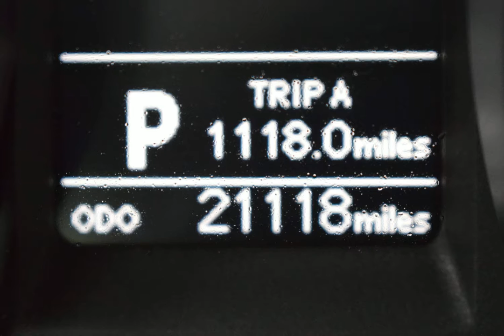2015 Blue Crush Metallic Toyota Corolla 4D Sedan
Used 2015 Blue Crush Metallic Toyota Corolla 4D Sedan S Premium Black
*ATTN: Price Recently Reduced!*, *NAVIGATION*, *BLUETOOTH*, *BACKUP CAMERA*, *SAT Radio*, *CLEAN CARFAX**ONE OWNER*, Heated door mirrors, Heated Front Bucket Seats, Power moonroof.